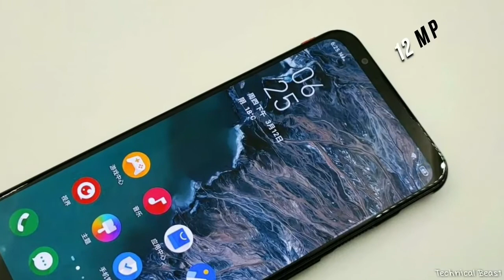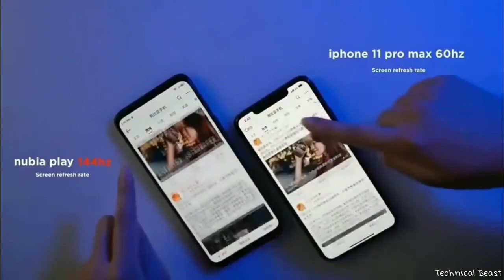Nubia Play 5G 🔥 Killer Smartphone with 144Hz RR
Hi

The Nubia Play 5G might be the cheapest 5G smartphone on sale, complete with a 144Hz refresh rate 6.65-inch AMOLED display, the Qualcomm Snapdragon 765G processor and up to 30W of battery charging on that 5,100mAh cell. And all of this comes at a price tag less than $400 or Dh1,400. Given this, is Nubia's offering the new OnePlus 'Flagship Killer'?

1. Samsung A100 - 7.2 Inch Display, 5 Back Camera, 7000 mAh Battery | Price & Launch Date !

2. Motorola Edge Plus - Snapdragon 865 + 12GB RAM! 🔥 2020

3. Xiaomi Redmi K30 Pro ? BEST CAMERA EAVER 🔥 ll

4. Redmi Note 9 Pro - 5G, 108MP Camera, Indisplay Fingerprint | Redmi Note 9 Pro 🔥

5. OnePlus Concept One FIRST LOOK!!! 🔥 2020